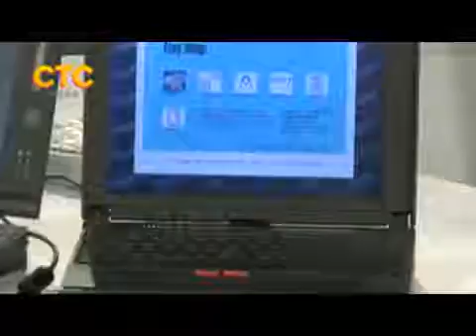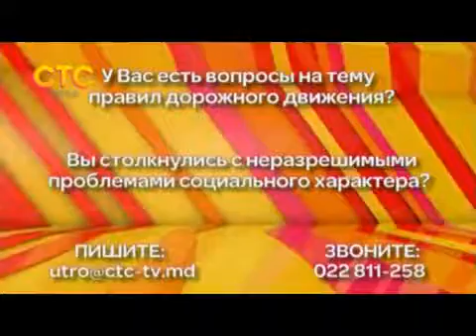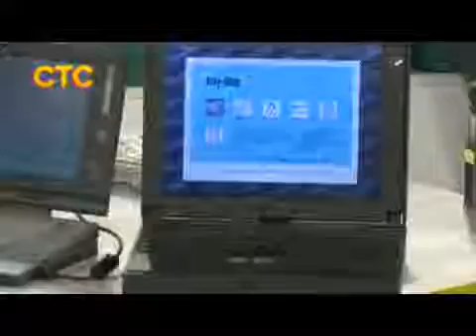В гостях на СТС - основатель музея вычислительной техники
Андрей Иванов впервые в кишинёвской студии СТС. Визит состоялся 12 августа, в день когда был выпущен первый IBM PC.